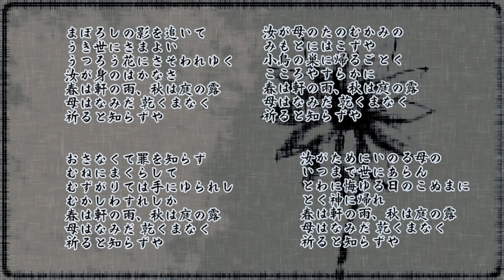041「まぼろしの影を追いて」讃美歌510番